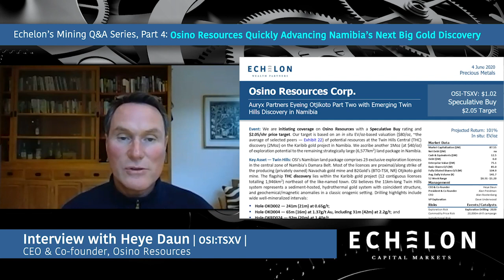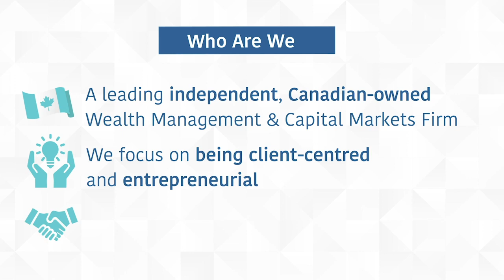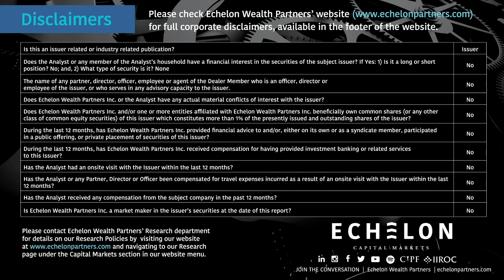Echelon Wealth Partners, Capital Markets Mining Conference Interview, Osino